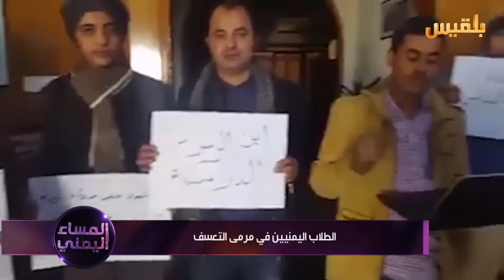الطلاب اليمنيين في مرمى التعسف | تقرير: ياسين التميمي